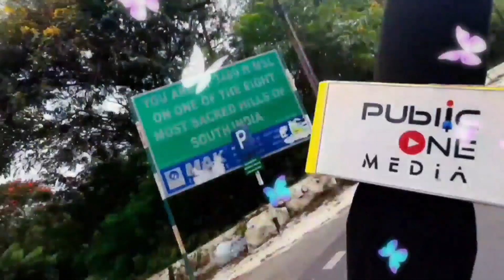ಶೃಂಗೇರಿಯಲ್ಲಿ ಮಾಡ್ತಾರೆ ಅಂತ ನಾವು ಇಲ್ಲಿ ಮಾಡೋಕೆ ಆಗೋಲ್ಲಾ ! ಚಾಮುಂಡಿ ಬೆಟ್ಟದ ಶಶಿ ದೀಕ್ಷಿತರ ಜೊತೆಯಲ್ಲಿ ಸಂವಾದ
PublicONE Media